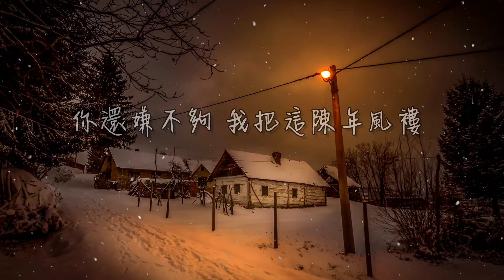舒緩壓力【自癒心靈音樂】亮聲open《富士山下》